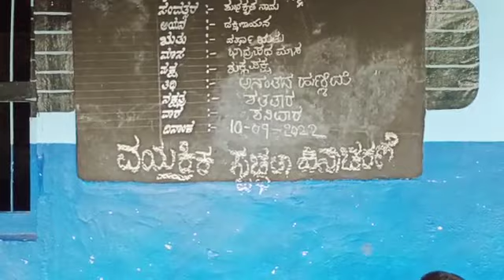ವೈಯಕ್ತಿಕ ನೈರ್ಮಲ್ಯ ದಿನ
ಸ ಹಿ ಪ್ರಾ ಶಾಲೆ ಕಾತ್ರಾಳ